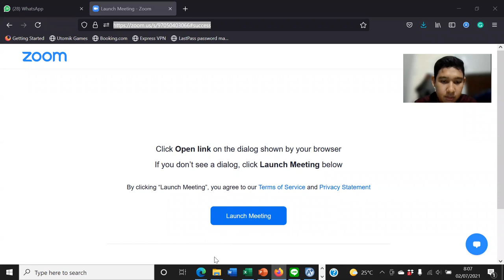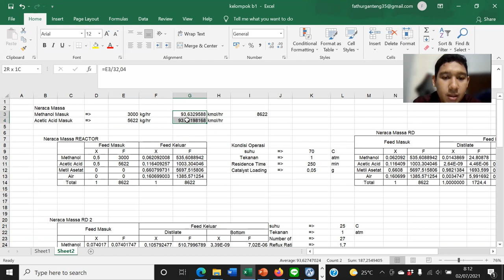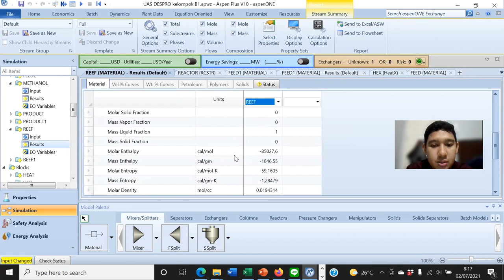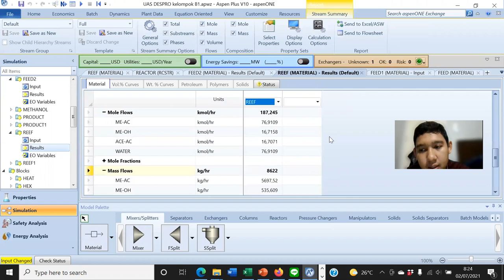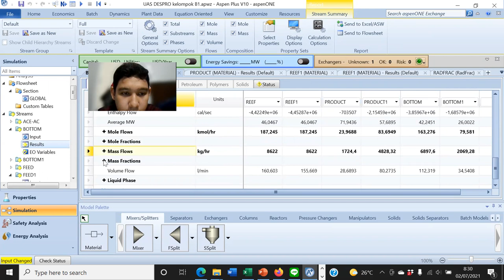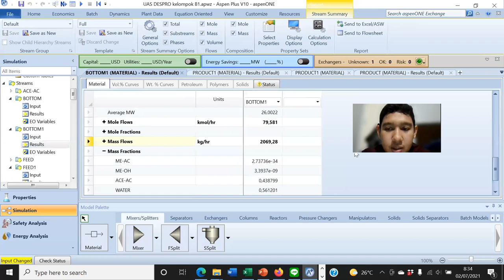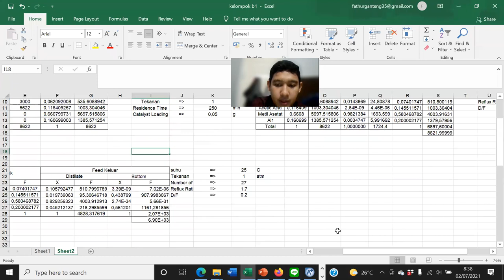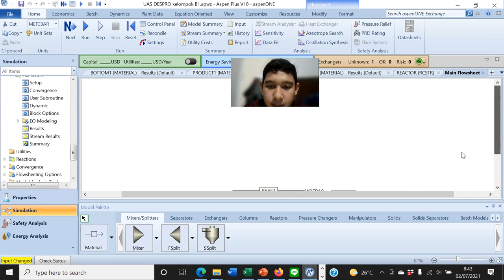Methyl Acetate Synthesis via Esterification Reaction using ASPEN Simulation (Kelompok B1)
Ujian Akhir Semester - Mata Kuliah Desain Proses (TK201425)
Kelompok B1 :
Akhmad Fathur Rahman (05171007)
Andika Fadillah Nur (05171012)
Dewanto Ilham Utomo (05171024) - Leader